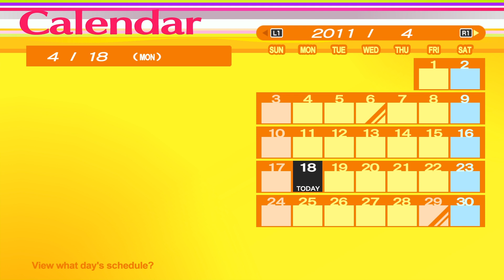P4 Golden Part 6 filler prep time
All images provided and gameplay used is my own. All character rights & game ownership goes to Atlus